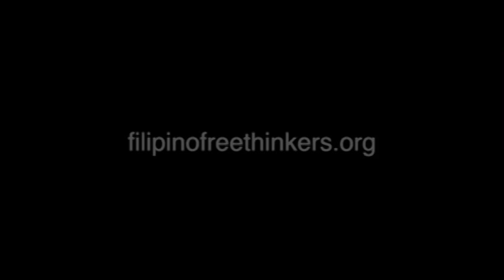Paul Bloom – Freethinker Interview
This week, we talk with Paul Bloom, Yale professor of psychology and cognitive science. We discuss whether religion is necessary to be moral, why politicians are babies, and if the Internet makes us better people.